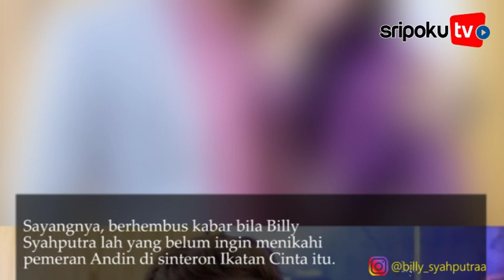Hubungannya Kandas dengan Amanda Manopo, Billy Syahputra Bicara Soal Pernikahan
SRIPOKU.COM - Kandasnya hubungan Amanda Manopo dan Billy Syahputra membuat banyak orang terkejut.

Pasalnya keduanya selalu kompak dan sering terlihat mesra. Billy dan Manda sudah bersama 8 bulan lamanya.

Hingga saat ini masih banyak netizen yang masih mencari tahu apa yang terjadi antara Billy Syahputra dan Amanda Manopo.

Netizen juga menghubungkan dengan status Billy Syahputra yang selalu sulit menemui Amanda Manopo sang mantan kekasih karena adik Olga Syahputra ini habis diblok.

Bahkan banyak yang mengatakan kalau sebenarnya Amanda Manopo ini hanya Panjat Sosial alias pansos dengan Billy Syahputra.